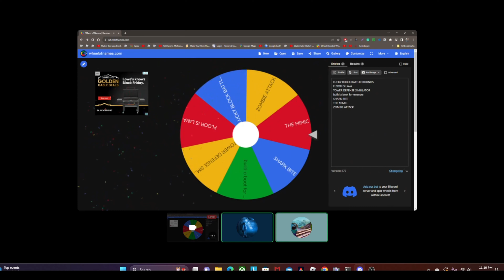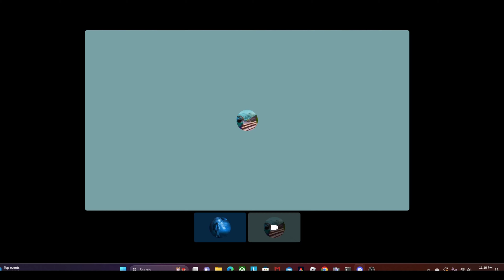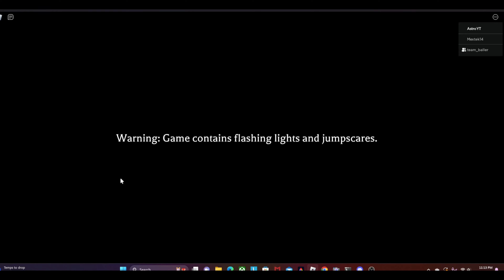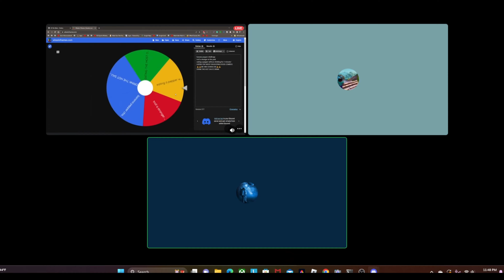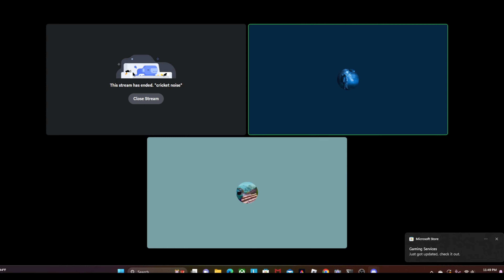The Mimic CHALLENGE! If we lose = big Punishment challenge. (Roblox)